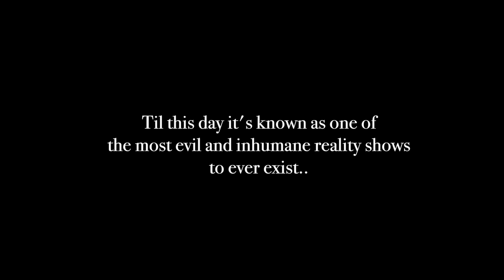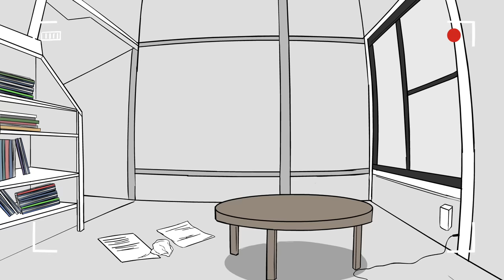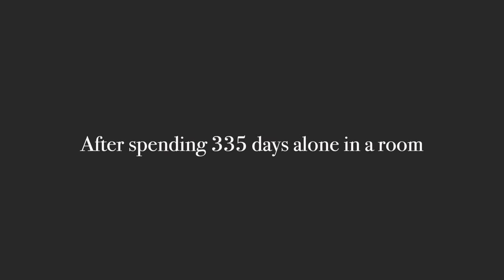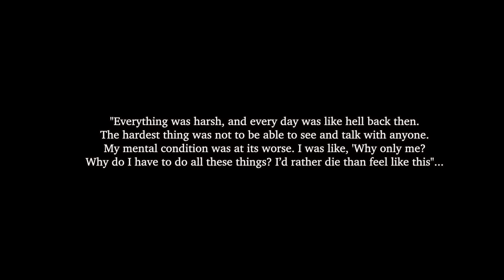This Japanese Comedian Was Held Hostage On The Most Evil Livestream Ever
How far would you go if you were a struggling comedian like Nasubi?
The true story of Nasubi Animated

Have a great week!
-Steven